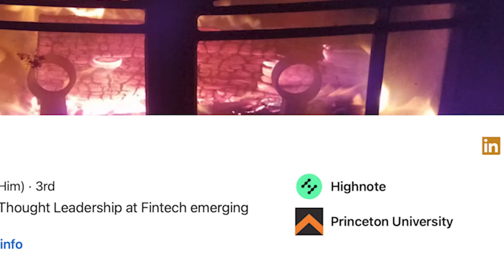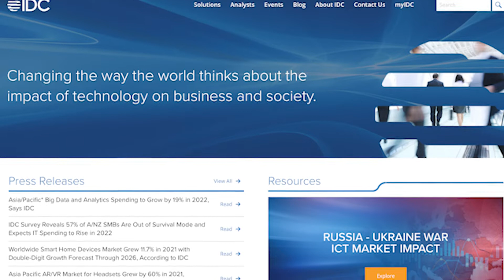Trailer: Everything Thought Leadership – Web Pioneer Julio Gomez on Truth & Thought Leadership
Julio Gomez is a thought leader unlike any other, a builder of brands and businesses dubbed one of Wall Street’s “50 Most Influential People” and one of Time Magazine’s “Fifty Most Influential People Shaping Technology.” He is most recognized and respected as the founder of Gomez Advisors, formerly known as Gomez, Inc., which would eventually transform into Dynatrace: the multimillion-dollar global software firm. Watch May 4th as he joins Buday TLP’s Alan Alper on Everything Thought Leadership.

Everything Thought Leadership combines Robert Buday's 35 years of helping clients market superior expertise with the stories and insights of influential thought leaders. If you want the insider perspective from some of the most pioneering minds in the business, then this multimedia series is for you.

The podcast version of the episode releases the following week on SoundCloud, Spotify and Apple Podcasts.